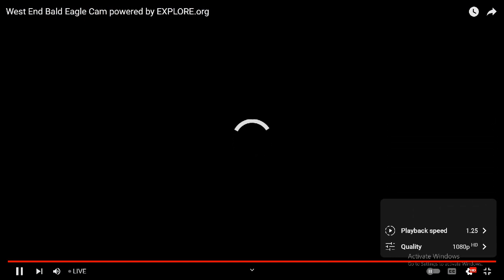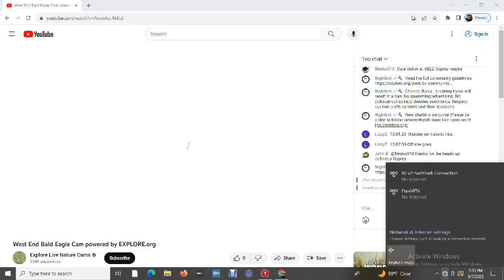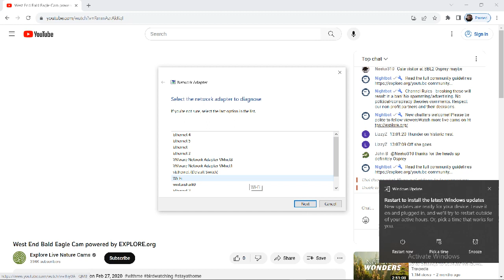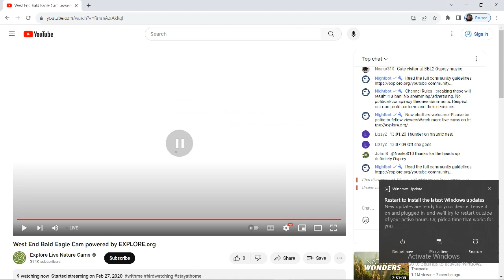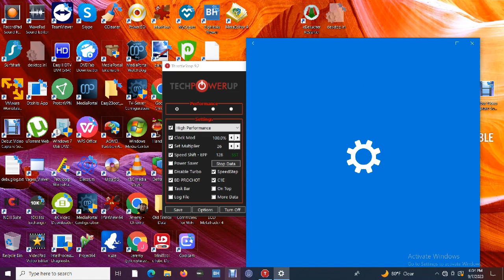West End Bald Eagles 09/07/2023 17:54